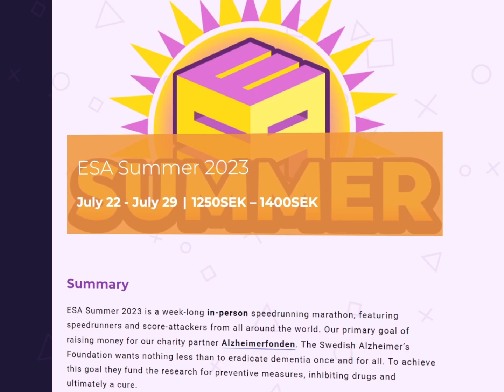Fireboy and Watergirl 1 - All Level World Records with @hsblue!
At ESA Summer 2023, I teamed up with @hsblue to showcase Fireboy and Watergirl: in the Forest Temple, on the main marathon stream. While preparing in-person, we decided to take on the challenge of beating the fastest 1P/2P time in all 32 of the game's levels, something which we thankfully managed to pull off. This video showcases our 21 tied records, 8 one second untieds, and 3 two second untieds in sequential order.